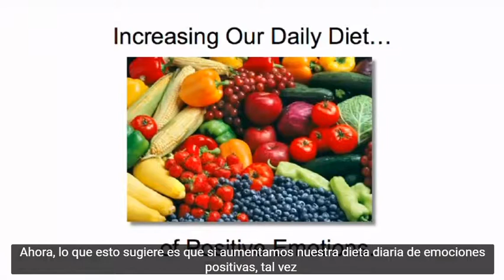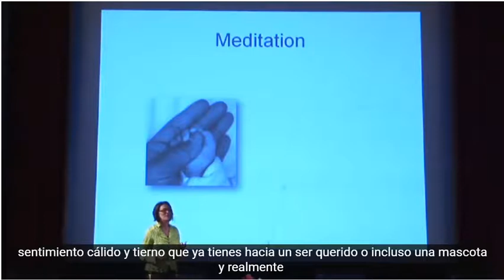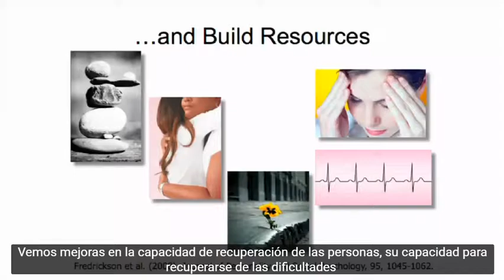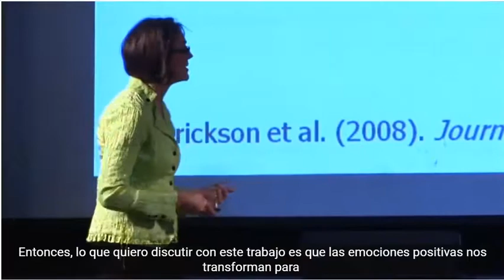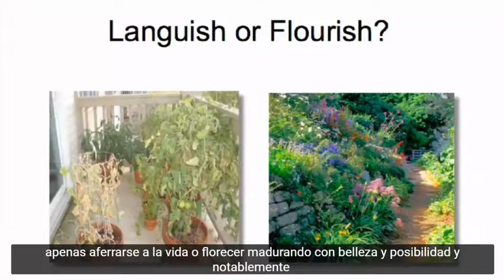LAS EMOCIONES POSITIVAS NOS TRANSFORMAN Barbara Fredrickson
Curso de Psicologia Positiva